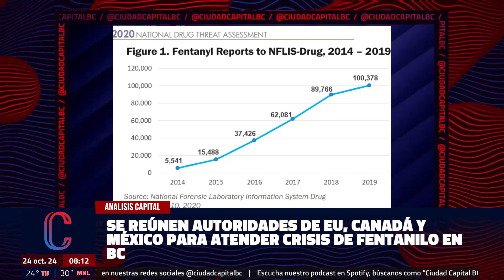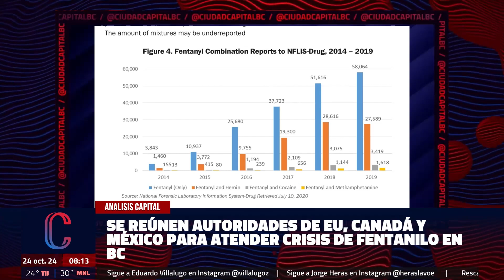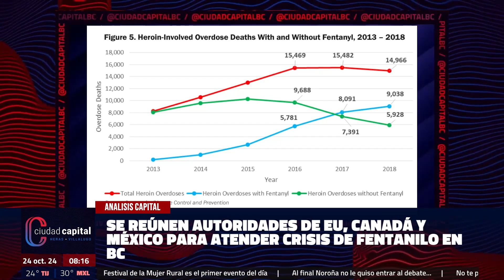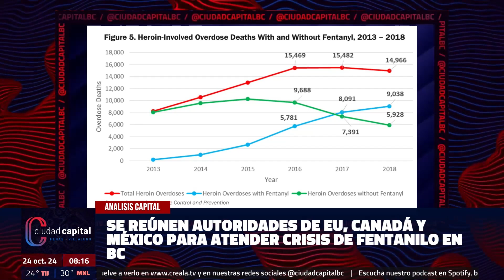Se reúnen autoridades de EU, Canadá y México para atender crisis de Fentanilo en BC